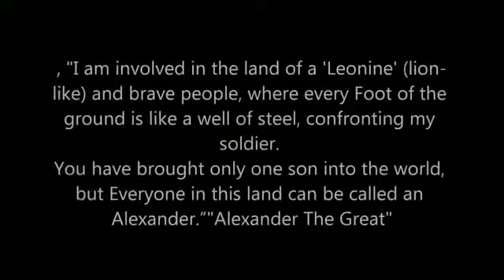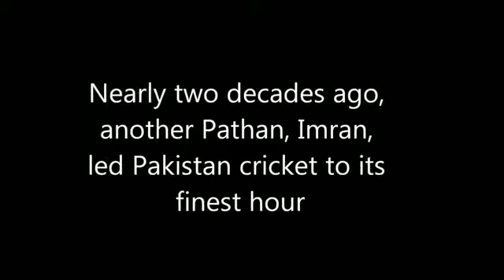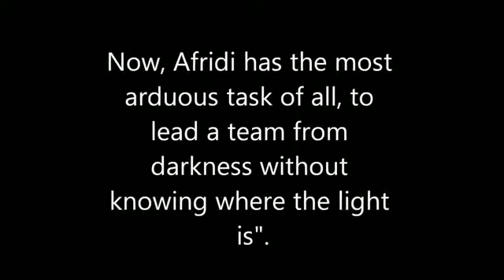Pathans Pashtuns Pakhtuns Afghans Quotes Munga Pukhtana Yu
Mashallah thatz true i am agreee I love pathan People and will love them pathan rulez
pathan rock
pathan zindabad
do u mind it?